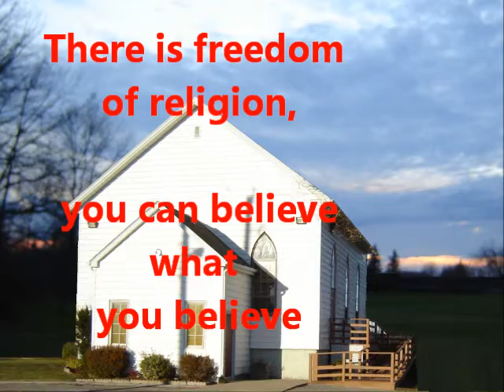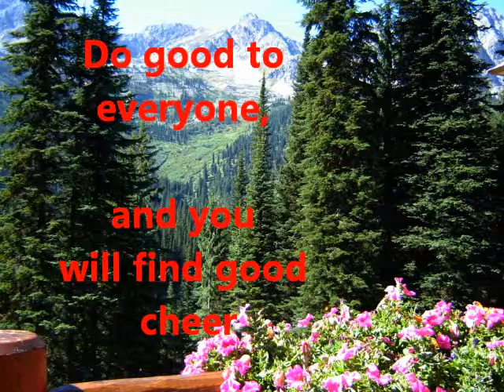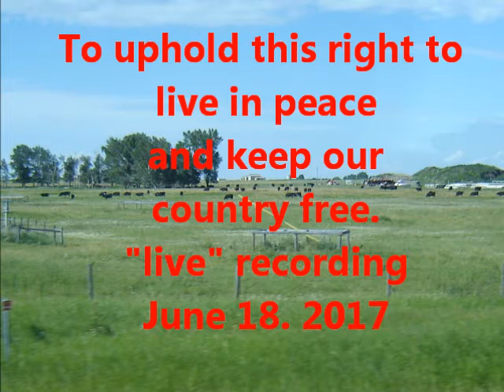Canada Stands Tall - Don Foster (songwriter)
Written by Donald Geoffrey Foster on February 5. 2017, between 9:10 and 9:20 pm.

 This "live" recording was done in church on June 18. 2017. I made a slight mistake with some words on verse three, so here are the correct lyrics:

Canada Stands Tall
(Lyrics by Donald Geoffrey Foster February 5. 2017)

Canada stands tall among the nations of the world
Canada believes in freedom, freedom for one and all
No matter what your language, no matter where you’re from
Canada welcomes you to be one of it’s own.

There is freedom of religion, you can believe what you believe
Freedom to express yourself, any way you feel
Everyone is equal, no matter what your race
Do your best to fit in and try and find your place.

It don’t matter if you’re young, or even if you’re old
There is always room for you to fit into the fold
It’s a big, big, big country, there is space for everyone
Find a place where you want to live, and become Canada’s own.

There is justice, there is fairness, everyone is equal here
Do good to everyone and you will find good cheer
Men and women are equal, young and old the same
Do your best to love, and keep up your good name.

So daily I petition our Father up above
To keep our land safe from harm and to keep us in His love
May the people join together in perfect harmony
To uphold this right to live in peace and keep our country free.